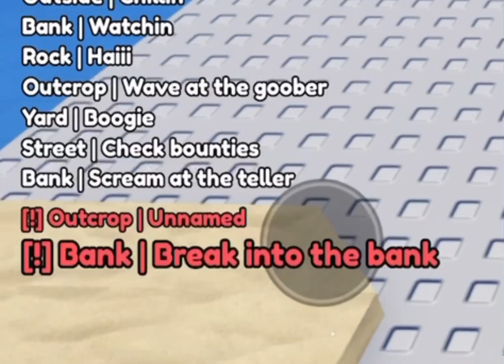Mencari Manusia Asli Dari Rombongan Manusia NPC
Nama game: Dingus

Dingus 💀💀💀💀, More like 1ngus 💀💀💀

- Bruh Tag -